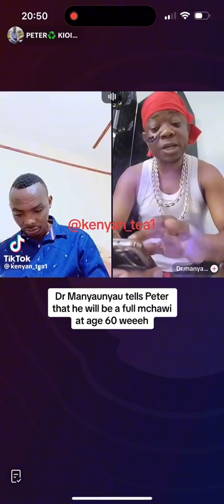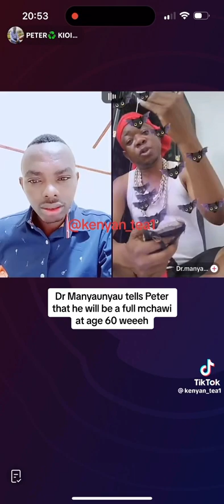Peter kiol asking help from a witch doctor soon to mchawi